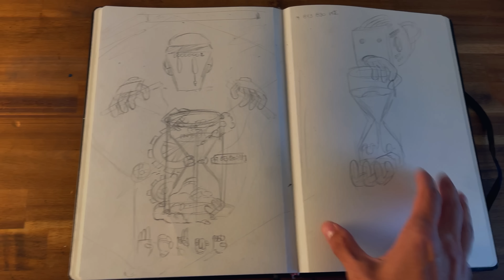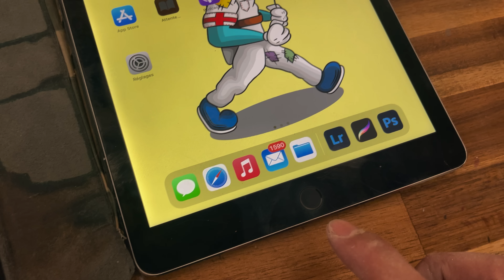Je CUSTOM mon PREMIER SKATEBOARDS !!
Yo ! Aujourd’hui je Custom un Skateboard, pour la première fois dans mon propre style.
L’inspiration a été longue mais on est là :)

Ci tu veux suivre toute les dernières annonces rejoins le DISCORD

MARCIIIIII A TOUS !! A dans 15 Jours !